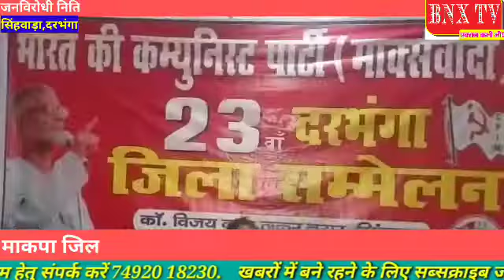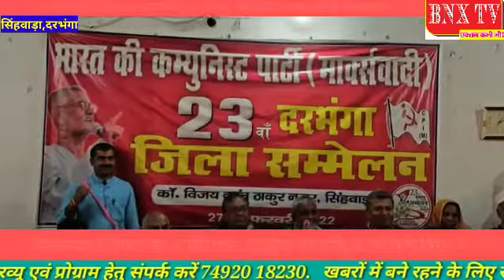दो दिवसीय कार्यकर्ता सम्मेलन का समापन,माकपा जिलाध्यक्ष पद पर अविनाश ठाकुर तीसरी बार निर्वाचित